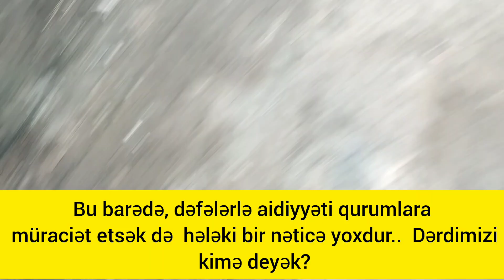Qazax, Daş Salahlı kəndi Hümbət Yusibov küçəsinin aqibəti...